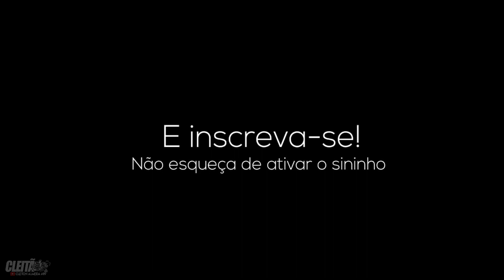TREINO DE DRIFT NO EVENTO DA RACING TRACK | ANTES DO DRIFT CUP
Salvee rapazeada, estou soltando todos os videos guardados que estavam no meu pc, momentos em que gravei la nos eventos da Racing Track

⭐Agradecimentos:

IMPERADOR DIESEL
➡️Siga @imperadordiesel

Alves Motorsport
➡️Siga @alvesmotorsporte

CAS VIRTUA DESIGN
➡️Siga @casvirtua

➡️Siga @toretto_drag_race

MINEIRO GUINCHOS
➡️Siga @mineiro_guinchos

DORIFUTO CHEVS TEAM
➡️Siga @dorifutochevs.team

RACING TRACK
➡️Siga @racingtrack_rt

EMBREVISA
➡️Siga @embrevisaembreagens

RADIEX
➡️Siga @radiexoficial

RDX LOJA DE FABRICA
➡️Siga @rdxlojadefabrica

Parcerias chama no direct 🔥